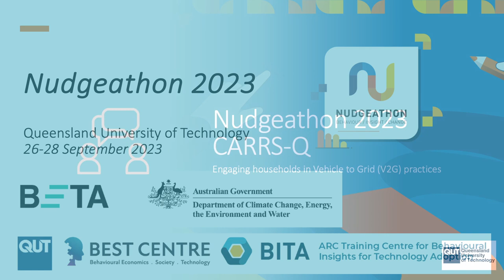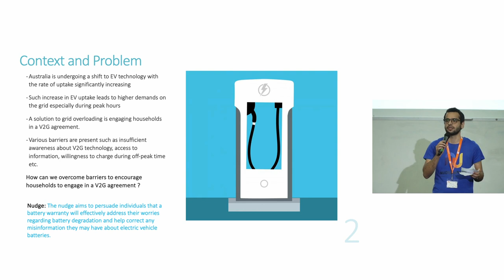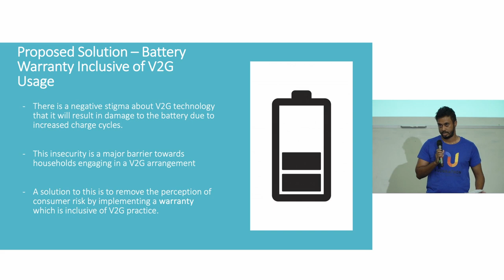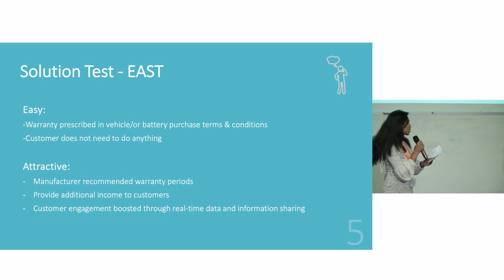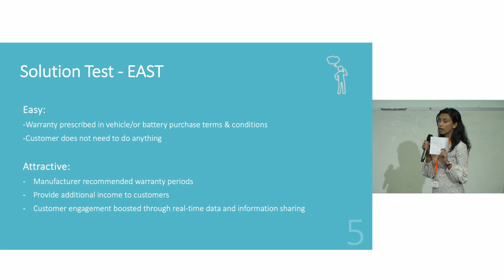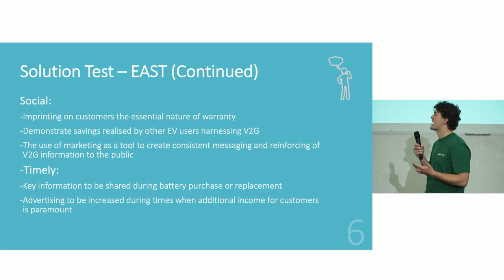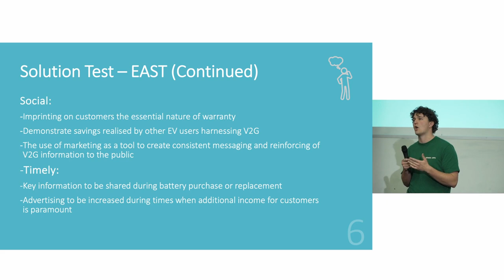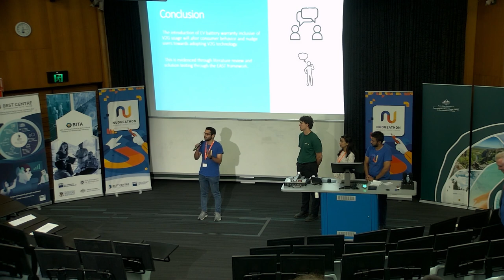CARRS-Q | 2023 Nudgeathon | DCCEEW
Nudgeathon 2023 CARRS-Q Team Presents-
Engaging Households in Vehicle-to-Grid (V2G) Practices

Presenters: Jack Firth, Heshani Rupasinghe, Ashkan Yousefi Zadeh, Praveen Samaratunga